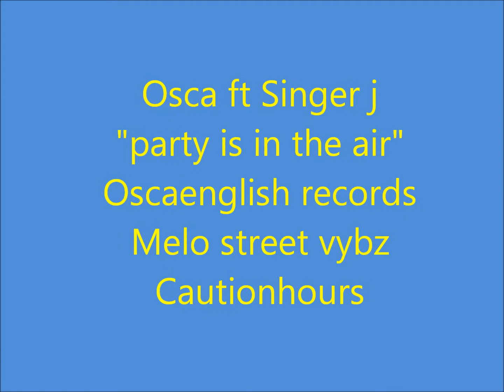Osca ft Singer j - Party is in the air (gallis story riddim)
Oscaenglish records
Melostreet vybz records
Cautionhours records
Facebook/osca english/melo street vybz/ caution hours/singer j
blackberry pin # 2299d242